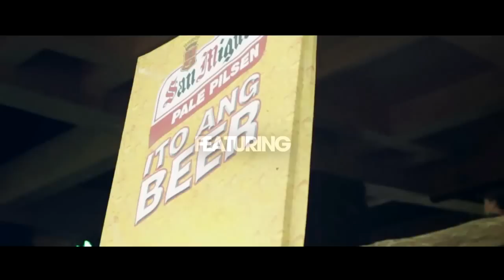MIDNIGHT SUNRISE - Baguio City's Official New Year Countdown to 2013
OFFICIAL VIDEO RELEASE
MIDNIGHT SUNRISE

Baguio City's Official Countdown to 2013

The City Government of Baguio
Concoctions Bar and Resto
and
San Miguel Beer

Live at the Melvin Jones Grandstand and Football Field
Baguio City

With performances from:
Project Sunday
Power Theory
Uptown Raskals
Ibarra
The Edralins

Hosted by:
DJ Parker Young and DJ Shauna Miller